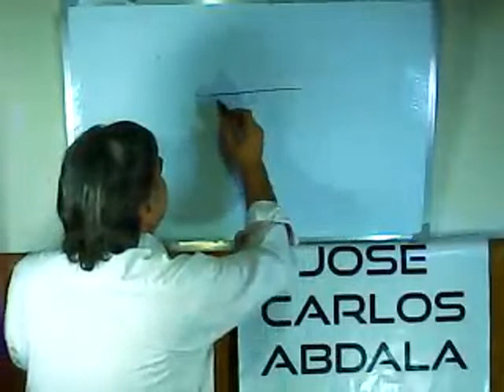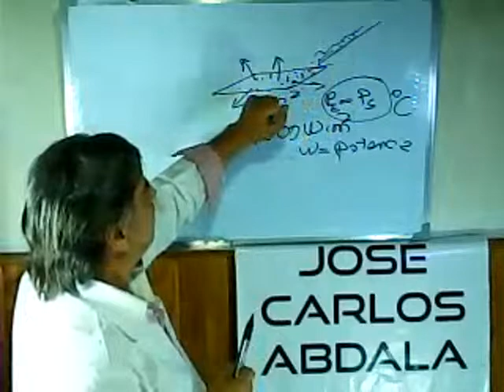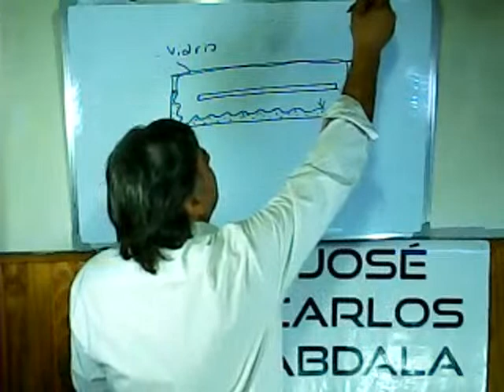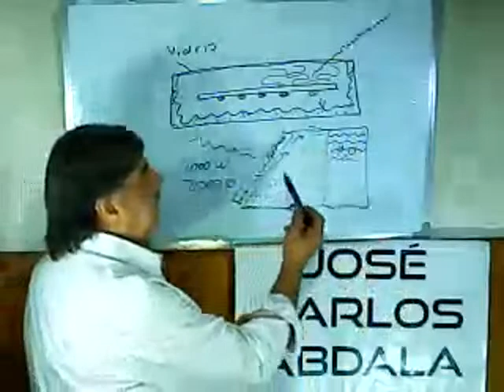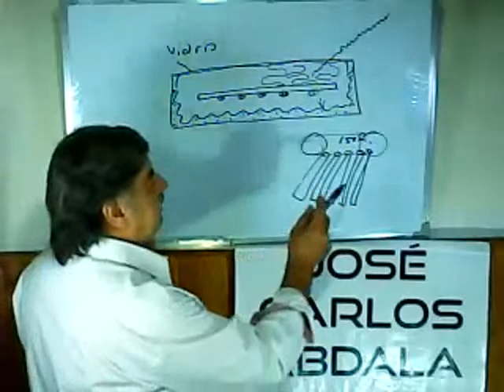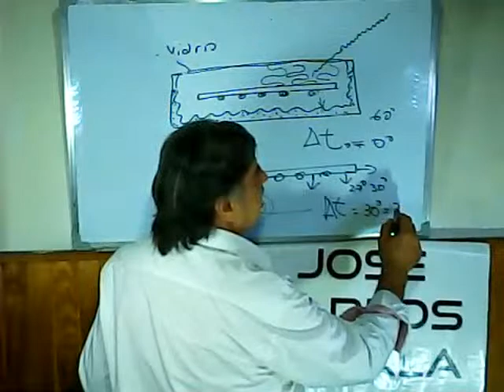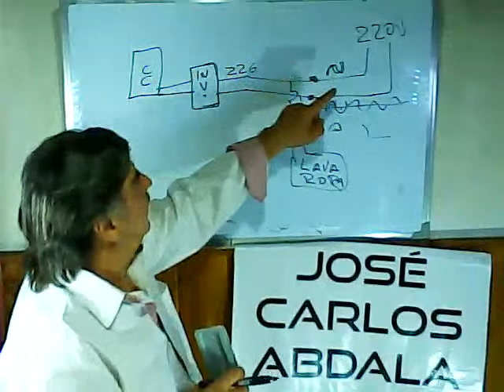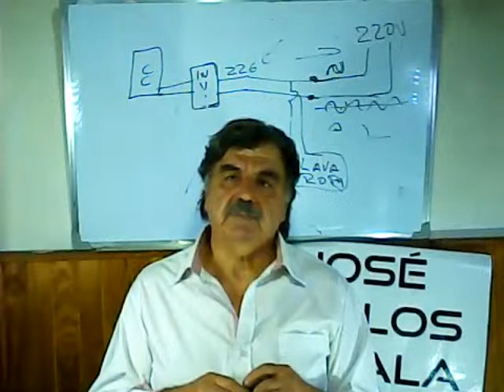MASTERCLASS GRATUITA DE ENERGÍA SOLAR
¡Muchas gracias!